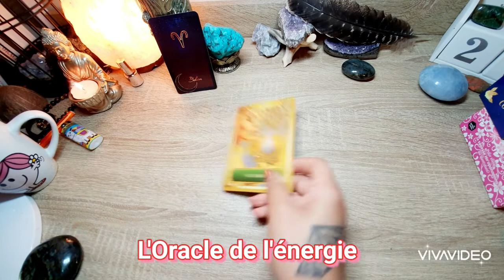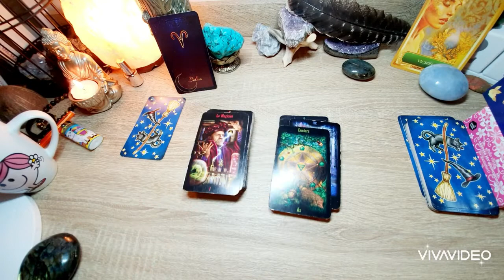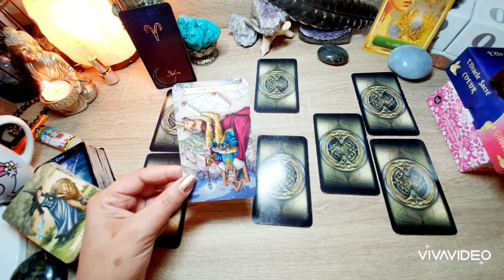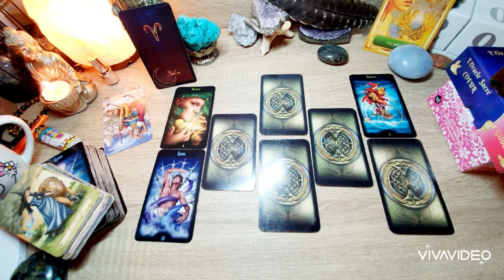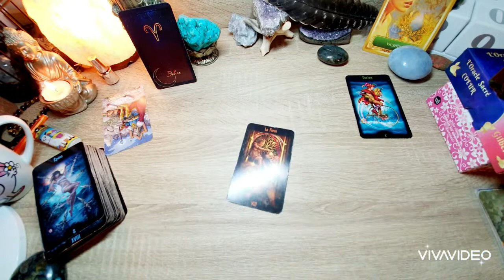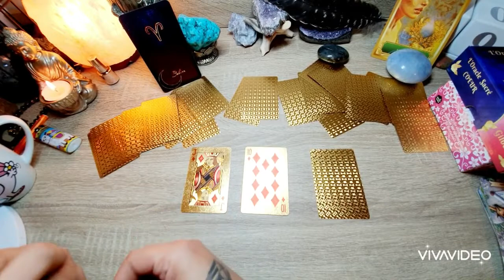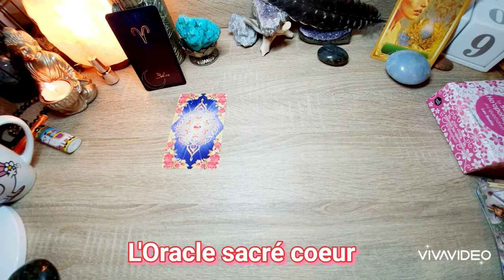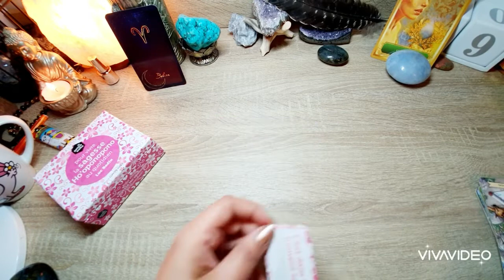BÉLIER♈ EN COUPLE. Réconciliation ou concrétisation. Efforts payants. Amour 💘 🙏❤